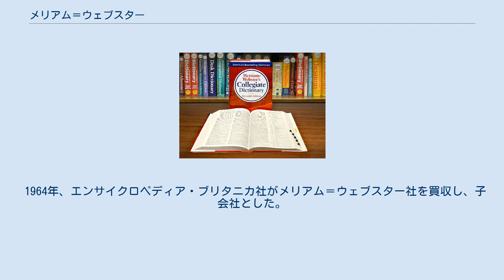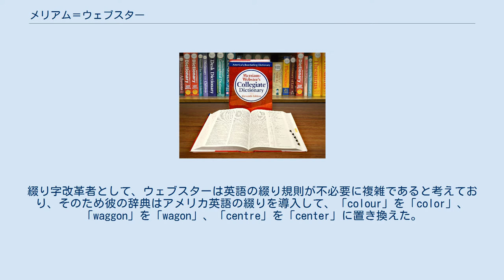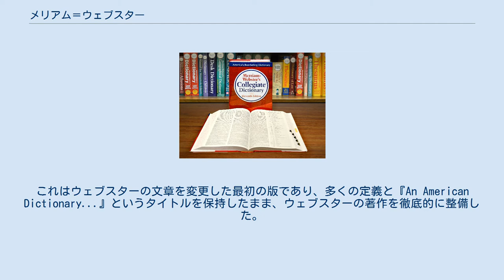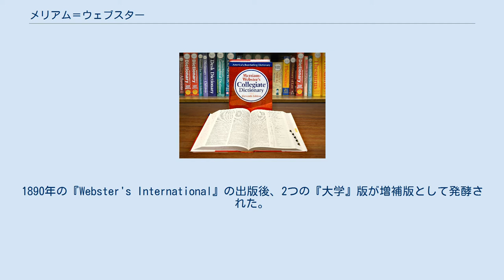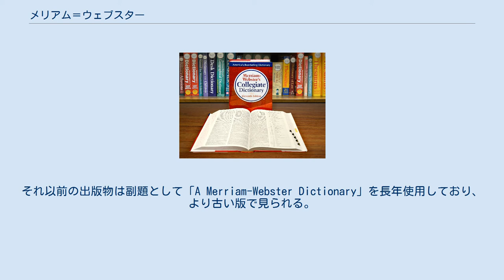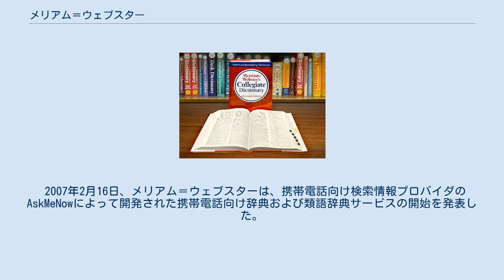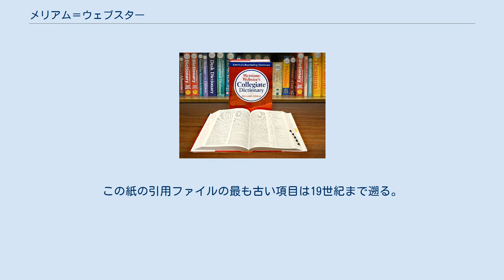メリアム＝ウェブスター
メリアム＝ウェブスター社（Merriam-Webster, Inc.）は、参考図書を出版するアメリカの企業であり、特にその辞典で知られている。
 1828年、ジョージとチャールズ・メリアムはマサチューセッツ州スプリングフィールドでG & C Merriam Co.として会社を設立した。
1843年、ノア・ウェブスターの死後、会社はウェブスターの遺産から『アメリカ英語辞典』の権利を購入した。
全てのメリアム＝ウェブスターの辞典はこの系統に連なる。
 1964年、エンサイクロペディア・ブリタニカ社がメリアム＝ウェブスター社を買収し、子会社とした。
会社は1982年に現在の名称となった。
 1806年、ウェブスターは自身初の辞書、『簡明英語辞典』を出版した。
1807年、ウェブスターは彼の出版物を完全に総合的な辞典『アメリカ英語辞典』へと拡張する20年にわたる集中した作業を開始した。
単語の語源を辿る助けとして、ウェブスターは26の言語を学んだ。
ウェブスターは、国の様々な場所のアメリカ人がかなり異なる語彙を用い、単語を異なるやり方で綴り、発音し、使用していたため、こういったアメリカ人の話し言葉を標準化したいと考えていた。
 ウェブスターは1825年にパリやケンブリッジ大学へ滞在中に辞典を完成させた。
ウェブスターの1820年代の本は7万語を収録し、そのうちおよそ1万2千語はそれ以前の辞典には見られないものだった。
綴り字改革者として、ウェブスターは英語の綴り規則が不必要に複雑であると考えており、そのため彼の辞典はアメリカ英語の綴りを導入して、「colour」を「color」、「waggon」を「wagon」、「centre」を「center」に置き換えた。
ウェブスターはイギリスの辞典では見られなかった「skunk」や「squash」を含むアメリカの単語も加えた。
1828年、70歳の時にウェブスターは辞典を出版した。
売り上げは芳しくなく、わずか2500冊しか売れず、ウェブスターは借金を背負うことになった。
しかしながら、1840年、ウェブスターは2巻からなる第2版を出版し、これはより大きな成功を収めた。
 1843年、ウェブスターの死後、ジョージとチャールズ・メリアムはこの辞典の1840年版の出版および改訂権を確保した。
彼らは1847年に改訂版を出版した。
これは本文には変更点は全くなく、単に新しい節が追加されただけだった。
1859年の改訂版では図版が追加された。
1864年、メリアムは大増補版を出版した。
これはウェブスターの文章を変更した最初の版であり、多くの定義と『An American Dictionary...』というタイトルを保持したまま、ウェブスターの著作を徹底的に整備した。
これが大辞典と形容される一連の改訂の始まりであった。
1884年には収録単語数は11万8千であり、「その他いかなる英語辞書よりも3千語多かった」。
 1890年版で、タイトルが『ウェブスター国際辞典（Webster's International）』に変更された。
語彙は1909年と1934年の『ウェブスター新国際辞典（Webster's New International）』版で多いに拡張され、収録単語数は50万を超えた。
1934年版は遡及的に『ウェブスター国際辞典第2版（Webster's Second International）』あるいは単に新国際辞典（New International）の『第2版』と呼ばれた。
 『メリアム＝ウェブスター大学辞典』、第11版。
 『大学辞典』（Collegiate Dictionary）は1898年に発表され、このシリーズは現在第11版である。
1890年の『Webster's International』の出版後、2つの『大学』版が増補版として発酵された。
メリアムはフィリップ・バブコック・ゴーヴの指導の下で1961年の『ウェブスター新国際辞典第3版』を出版し、辞典を再び徹底的に整備した。
この版で行われた変更は世間での論争に火を着けた。
これらの変更点の多くは書式、不必要な句読点の除外、あるいは短い語句で十分な時に完全な例文を回避することであった。
その他のより議論の的となる変更点は言語学的規範主義から当時使用されていたままのアメリカ英語を描写する方向への移行の前兆を示した。
 第9版（『ウェブスター新大学辞典第9版』〈W...